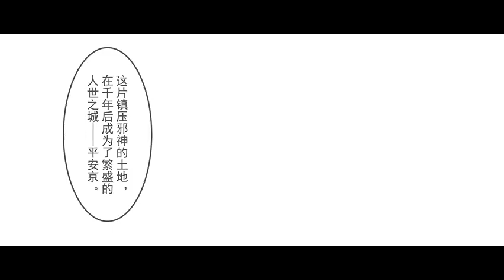[Onmyoji] SP Fallen God Orochi Animated Memory Scroll Part 4 (Chinese dub version)